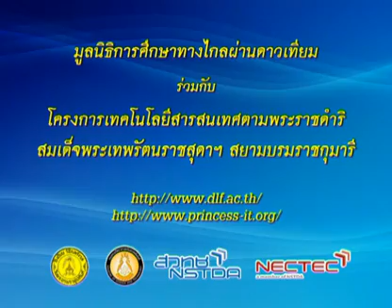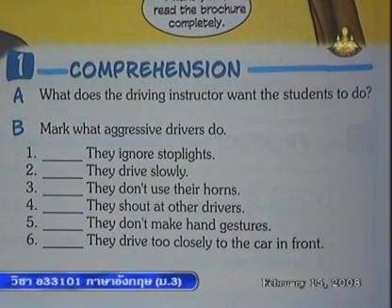316 50enM3 096Ch englishm3 ภาษาอังกฤษม 3